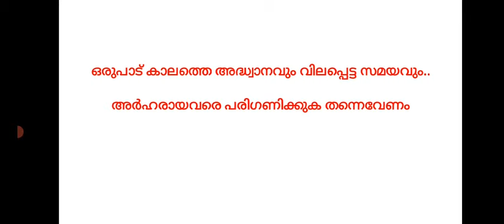Junior Inspector of Co-Operative Societies (237/2018) : ഉദ്യോഗാർഥികളുടെ ആശങ്ക പരിഹരികുമോ ?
ആയിരത്തോളം പേർക്ക് ജോലി കൊടുക്കാൻ പറ്റുന്ന JCI list 400 പേർ എന്നു പറയുന്നത് എന്തടിസ്ഥാനത്തിൽ ആണ് 6,7 വർഷം കൂടുബോൾ മാത്രം വരുന്ന ലിസ്റ്റ് ഇങ്ങനെ ഇട്ടാൽ ഒരു വർഷം കഴിയുബോൾ തന്നെ ലിസ്റ്റ് തീരുകയും ഡിപ്പാർട്ട്മെന്റിൽ ആളില്ലാതെ ഒഴിഞ്ഞ് കിടക്കുകയും ചെയ്യില്ലേ,
 ഇത് ഉദ്യോഗര്തികളോടെ ചെയ്യുന്ന അനീതിയല്ലേ ?